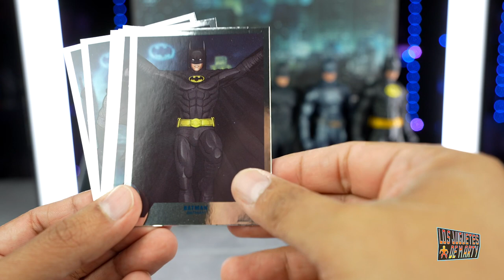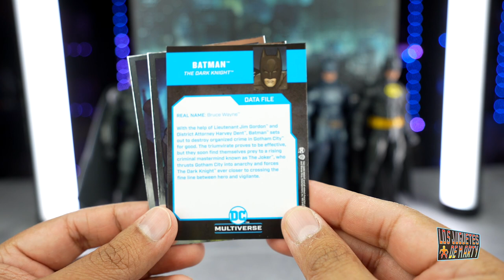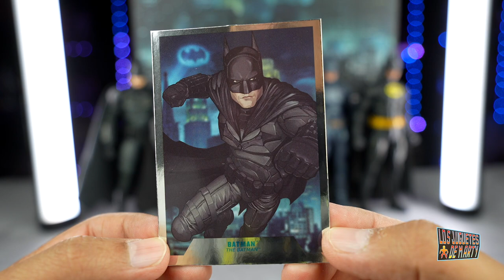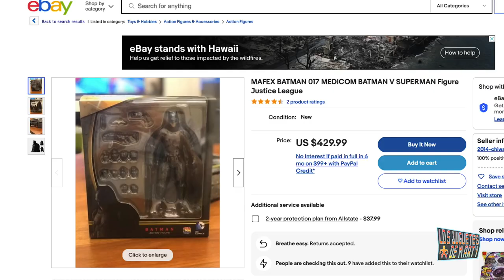ABRIENDO EL 6 PACK BATMAN MCFARLANE TOYS DE LAS PELICULAS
0:00 Intro
2:20 Accesorios
5:34 Battinson The Batman
7:35 Batfleck Justice League
10:54 El Dark Kinght
12:45 Batman George Clooney
15:05 Batman Val Kilmer
16:24 Batman 89 Keaton
18:21 Tamaños, Articulaciones, Rostros
19:14 Dos Rankings
22:59 Valen la pena?

Hoy les tengo el gran unboxing del paquete de 6 figuras de los Batman de las peliculas Live Action de la marca McFarlane Toys.